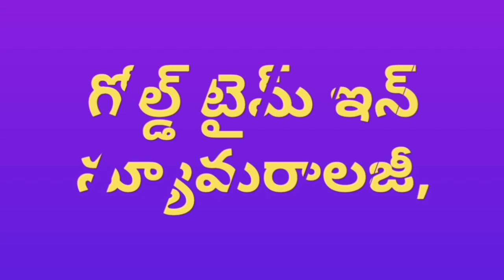ఏ తేదీల్లో పుట్టిన వారికి ఏప్రిల్ నెల లో ఎలా సంఖ్యా శాస్రం ప్రకారం/april month numerology prediction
న్యూమరాలజీ,It was very well explained in this video in the Telugu language by the best numerologist in India.